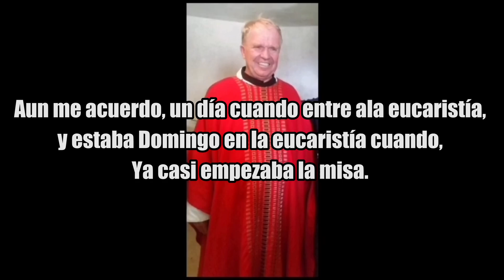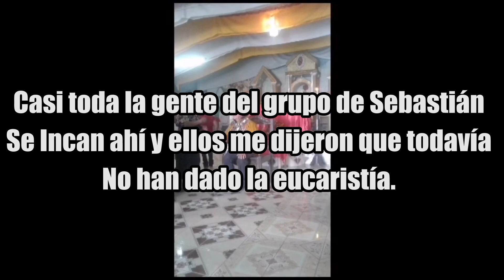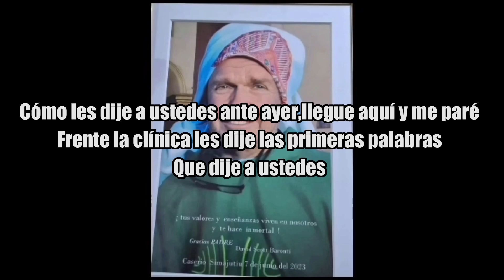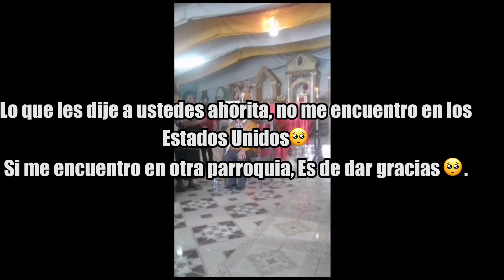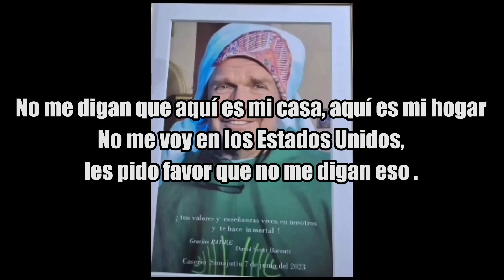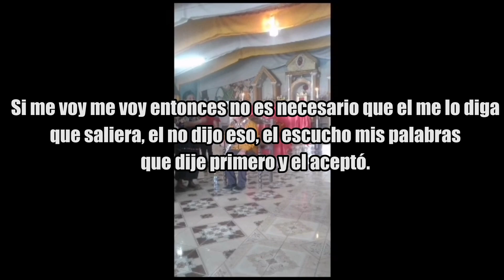PADRE DAVID SCOT BARONTTI-Las palabras de un Pastor humilde a Sus Ovejas.